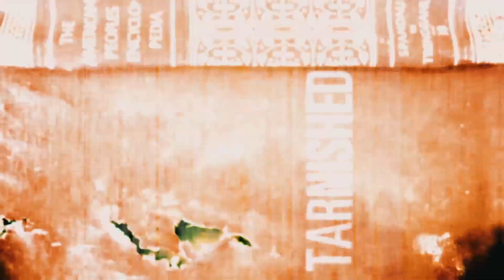Aleista RA | Someway Somehow [Official Music Video]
Aleista RA's New Music video "SOMEWAY SOMEHOW" AS HIS SINGLE FROM 2012